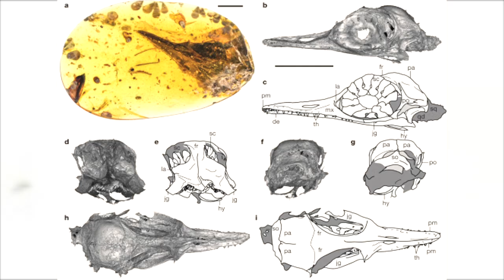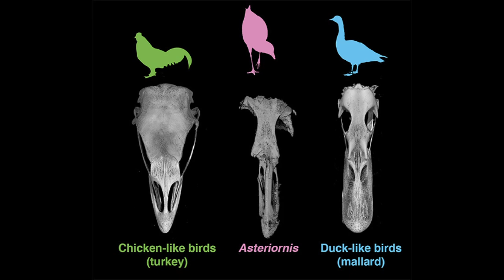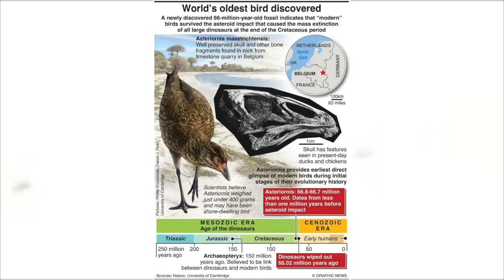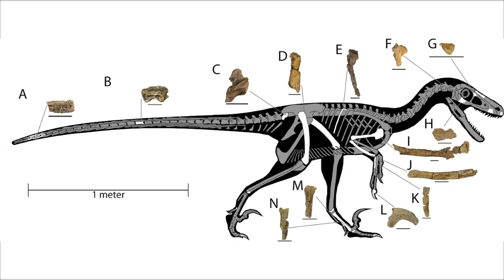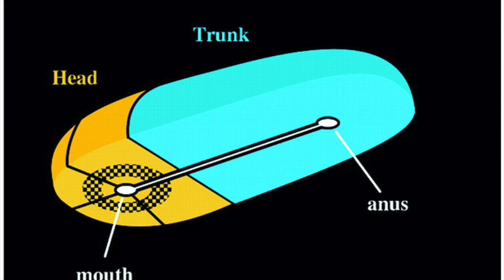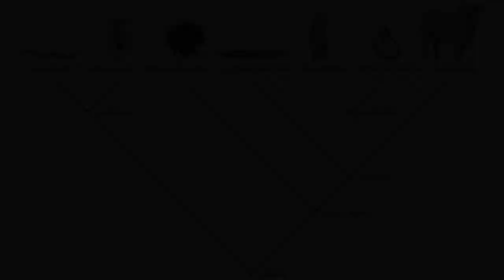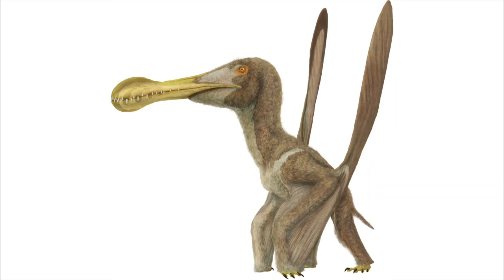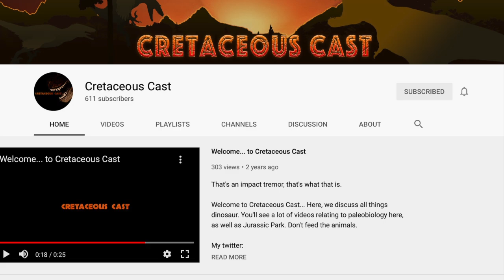PaleoRewind March 2020 - Dinosaurs, Controversy and Bilaterians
Dylan's video will likely be written and edited by me

Trey's video will be edited by me and posted on E.D.G.E.

S.E. Jasinski et al. 2020. New Dromaeosaurid Dinosaur (Theropoda, Dromaeosauridae) from New Mexico and Biodiversity of Dromaeosaurids at the end of the Cretaceous. Sci Rep 10, 5105; doi: 10.1038/s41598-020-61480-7

Now you will see a spam of random words that help promote my videos